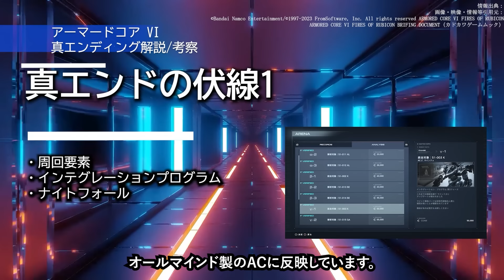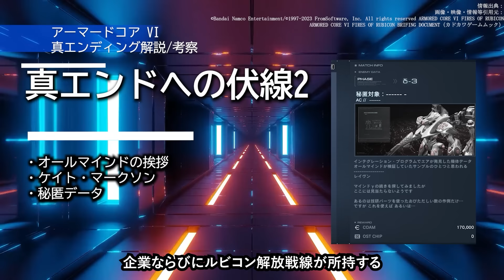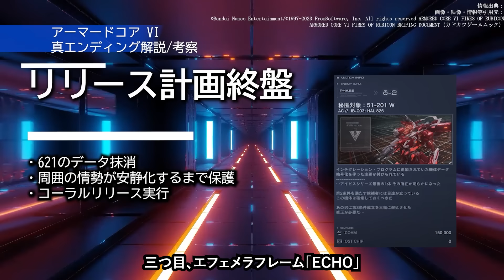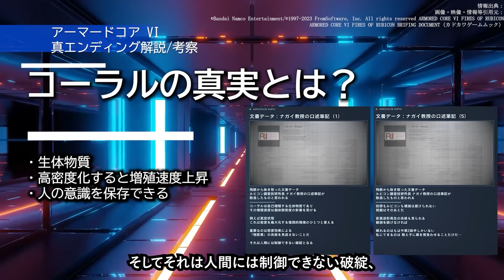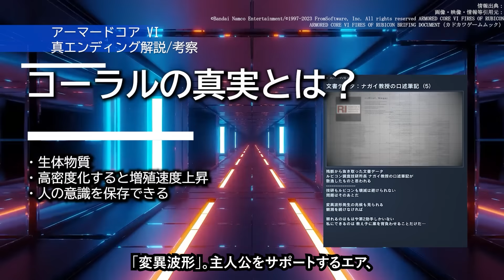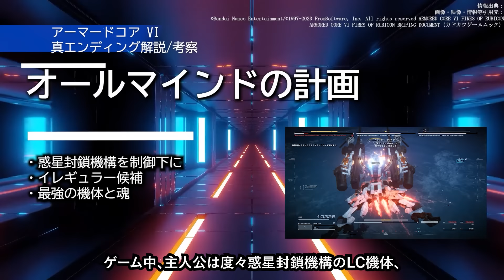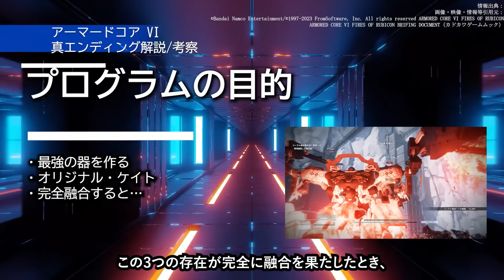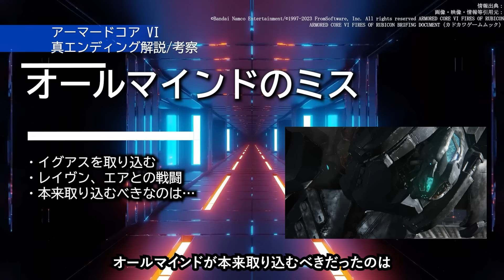アーマードコア６「賽は投げられた」EDの意味がわかると怖すぎる...２７の重大伏線と最後のシーンの意味｜アーマードコアフロム脳解説考察｜ARMORED CORE VI FIRES OF RUBICON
■動画概要

0:00 イントロ
1:16 オールマインドの計画
1:28 コーラルについて
2:44 真エンドの伏線1
4:51 真エンドへの伏線2
6:45 リリース計画終盤
9:42 コーラルの真実とは？
13:31 オールマインドの計画
15:25 プログラムの目的
16:41 本当の計画とは？
18:47 オールマインドのミス
19:38 ラストシーンの意味
20:29 まとめ

■Presenter：{パイル}
アーマードコアVI：エンディングに隠された意味｜ウォルターの過去｜コーラルとは？｜エアとは？｜２週目以降のあれは何なのか？　アーマードコア解説・考察　全エンディング解説・考察

アーマードコア６「レイヴン」の正体とは？冒頭ネタバレのみ｜チュートリアルの細かい演出が...｜アーマードコアフロム脳解説・考察｜ARMORED CORE VI FIRES OF RUBICON

公式設定を知りたい人はこちら

ルビコンへようこそ。
やっとAC過去作無限ループから抜けられる...
遅かったじゃないか

ARMORED CORE VI FIRES OF RUBICON　アナウンスメントトレーラー【The Game Awards 2022】

■使用楽曲
・効果音：FROM SOFTWARE”Armored Core For Answer”
・曲：